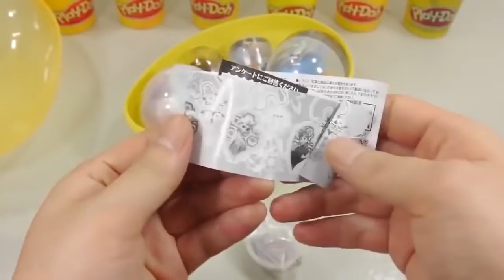1000°C Knife VS Slime Squishy Slime Play Doh